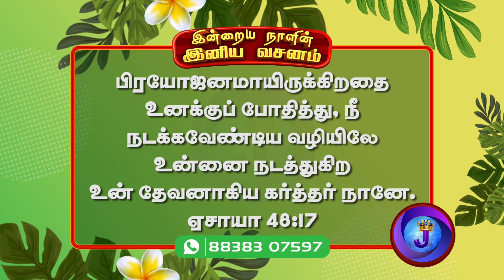இன்றையநாளின் இனிய வசனம் | 26.12.2022 | JoshuaTV | Tamil Bible Verse | Daily Bible Verse - Epi 336